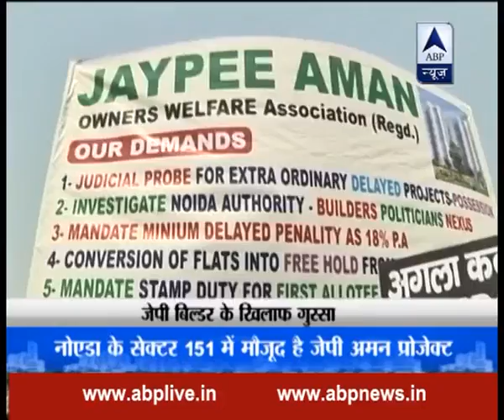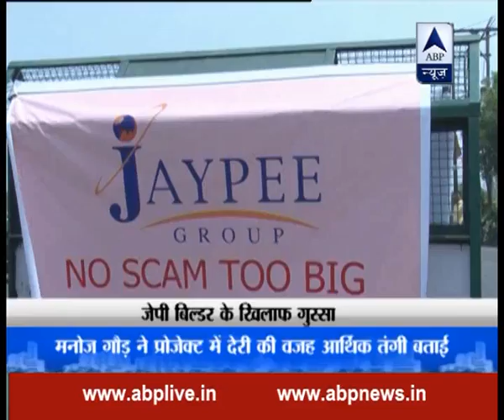Mera Ghar Mera HAq: Noida residents protest against Jaypee builders